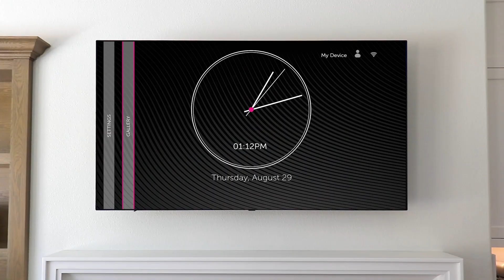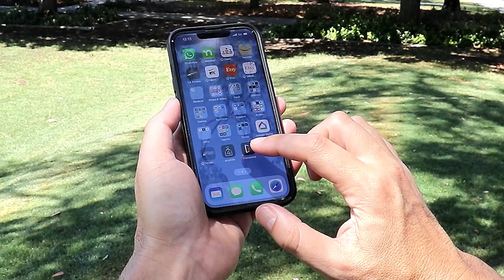Aluratek's PicStick Wireless HDTV Photo and Video Viewer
The PicStick takes the frame out of digital photo frame by revolutionizing photo sharing and viewing. Transform your big screen TV into a digital photo frame by displaying your photos and videos on your HDTV straight from your smartphone. With a simple setup and WiFi connection, you can effortlessly create captivating photo slideshows of a recent family vacation or share a video of an important family milestone for yourself or for family members who live in another part of the world.

Plug in the PicStick to your TV’s HDMI port, connect the power supply and then connect to a WiFi network. Download the Frametime app on your Apple or Android smartphone. Select photos and videos from your smartphone and send them to the PicStick to be displayed on your chosen TV or monitor. With the PicStick’s built-in memory (media files are not stored in a cloud) you can store thousands of photos and videos and manage your files through the app’s interface with the included remote control directly on your TV. Enjoy the convenience of privately and securely sharing your precious memories anytime, anywhere.

For faster service regarding customer service related questions, please contact customer support via email or calling. Thank you!